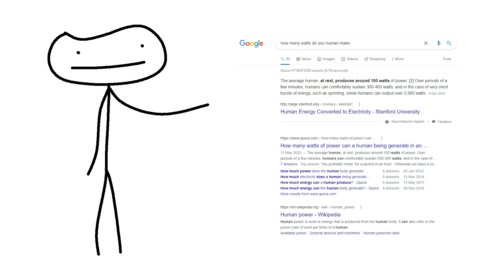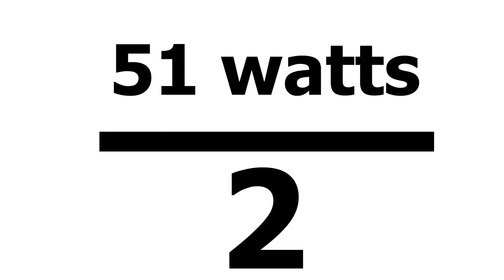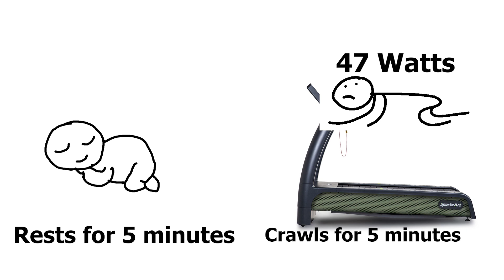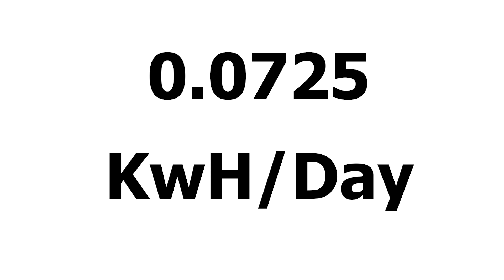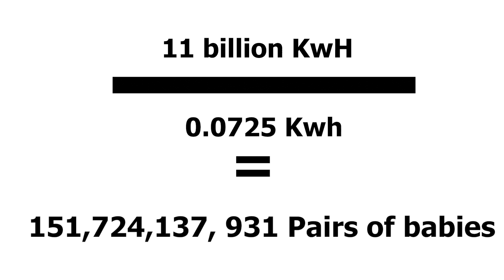How many babies would it take to power the planet?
Humans make electricity, so how many babies would be needed to create enough electricity to run a country?

Sam O'Nella Academy, Casually Explained, Eklectic parody? I don't even know. Maybe I'm just inspired now.

Sources:
(Images are from here as well)
Google

0:00 Hook
0:19 Intro (skip if impatient)
0:33 How many babies to power a country?